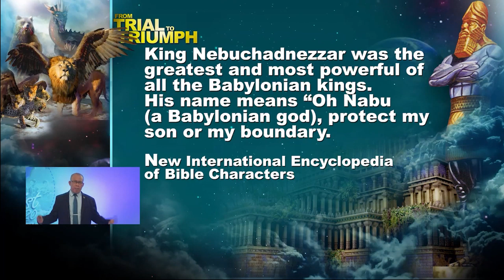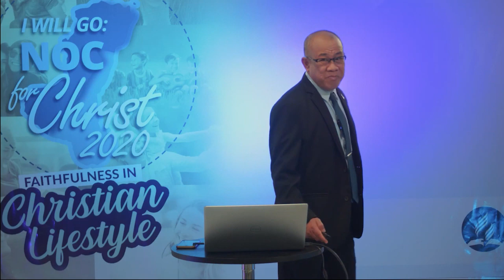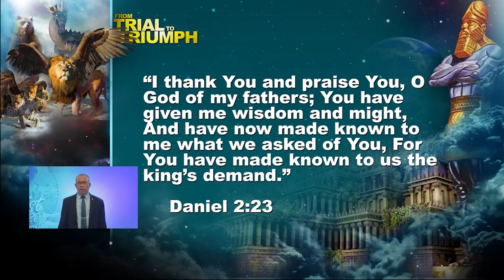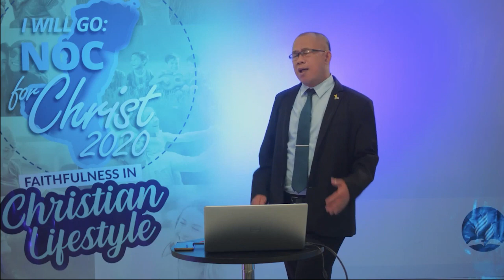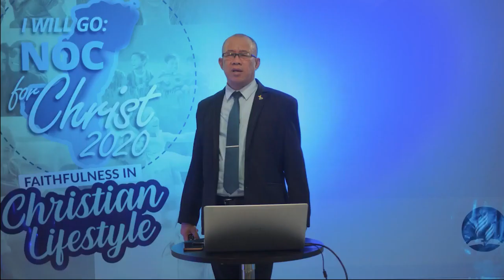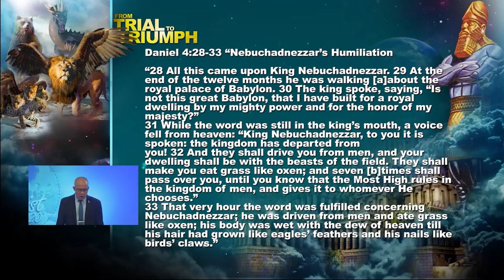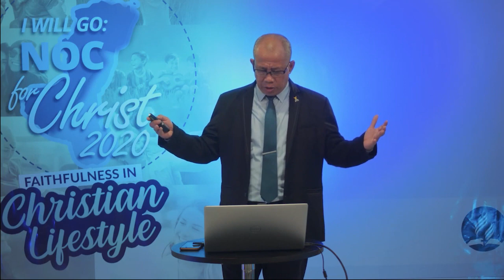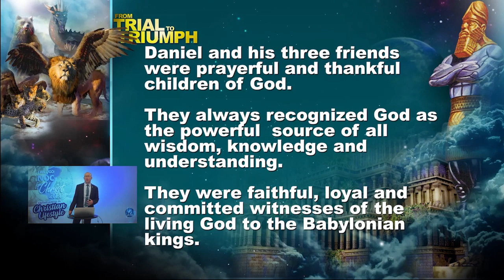Arrogance Versus Divine Justice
Negros Occidental Conference Nightly Topics